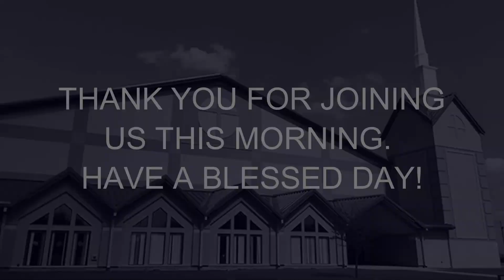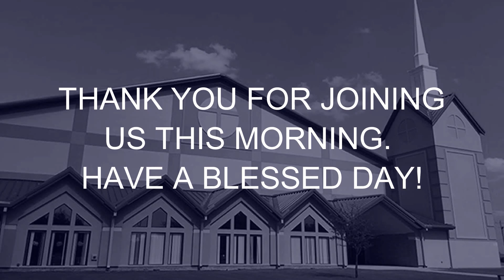July 2, 2023 Worship Service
Does God have a will for everyone? Have you ever wished you could open the Bible and point to a scripture and read God’s will for your life? Or better still, if you could just hear a voice from heaven telling you and explaining to you in complete detail everything He wants to do in your life? We all want to know God’s plan and His purpose for our life.

He made us for a reason and loves us more than we could imagine. He cares about every detail of our life, and He wants us to know His will for our lives, but He reveals it to us on His terms, not ours.

Finding God’s will for our life requires us to begin to see and think differently. Paul says you will be able to know the will of God when you have a complete change of your mind. God doesn’t just want to change what you think (your thoughts and opinions). He wants to change the way you think.